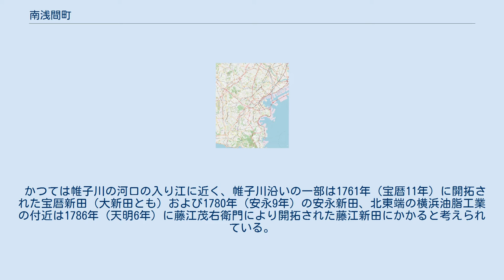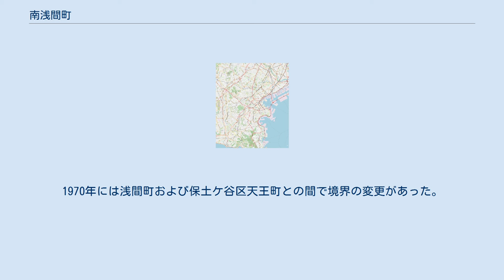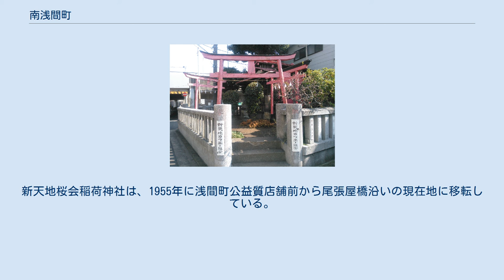南浅間町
日本 」 神奈川県 」 横浜市 」 西区 」 南浅間町 南浅間町（みなみせんげんちょう）は、は神奈川県横浜市西区の町名。
住居表示は未施行で、丁目は設けられていない。
面積は0.164Km2、2018年（平成30年）2月28日現在1,598世帯2,571人が暮らす 西区の西部に位置し、北東～南西にやや扁平な町域を持つ。
北は浅間町4丁目、北東は新田間川を挟み岡野2丁目、東は帷子川を挟み西平沼町、南から西にかけては保土ケ谷区と接する。
町の中央を南東から北西に国道16号が通る。
住宅のほか商店や事業所が多く、北東部には横浜油脂工業の本社・工場がある。
南西部にある社宮司公園は、浅間町にある洪福寺の鎮守の社宮司大権現に由来する。
町内に鉄道路線はなく、西平沼町にある相鉄本線西横浜駅が最寄りとなる。
浅間町の国道16号・環状1号上にある洪福寺バス停には、横浜駅西口と保土ケ谷区・旭区各地を結ぶ路線を中心に、路線バスが頻繁に発着している。
町内の尾張屋橋際バス停には、保土ケ谷駅東口・藤棚方面から横浜駅西口・保土ケ谷車庫方面に向かう便のみ停車し、逆方向の便は通過する。
 公立小・中学校に通う場合は、町内全域が横浜市立平沼小学校および横浜市立岡野中学校の学区となる。
 かつては帷子川の河口の入り江に近く、帷子川沿いの一部は1761年（宝暦11年）に開拓された宝暦新田（大新田とも）および1780年（安永9年）の安永新田、北東端の横浜油脂工業の付近は1786年（天明6年）に藤江茂右衛門により開拓された藤江新田にかかると考えられている。
橘樹郡芝生村、同神奈川町を経て1901年（明治34年）に横浜市浅間町および岡野町の各一部となる。
 1936年（昭和11年）11月1日、横浜市神奈川区浅間町字大新田・鹿島・社宮司および岡野町の各一部から南浅間町を新設。
町名は、浅間町の南方にあることからつけられた。
1943年（昭和18年）に神奈川区から中区に編入され、1944年（昭和19年）4月1日中区から西区が新設された際には西区に編入された。
町域の一部は1965年に岡野町の一部、1966年に西平沼町の一部を編入。
1970年には浅間町および保土ケ谷区天王町との間で境界の変更があった。
 1932年（昭和7年）に櫻井染五郎により芦の茂る荒れ地が埋め立てられ、同年7月に新天地桜会稲荷神社が建てられた。
この周辺には1933年に「新天地遊廓」ができた。
1945年、20軒あった店は横浜大空襲により4軒を残して焼失した。
戦後はカフェーが増え、赤線地帯の「新天地カフェ街」となった。
新天地桜会稲荷神社は、1955年に浅間町公益質店舗前から尾張屋橋沿いの現在地に移転している。
1958年（昭和33年）3月に売春防止法が制定されることになり、業者はその1か月前に一斉に自主廃業した。